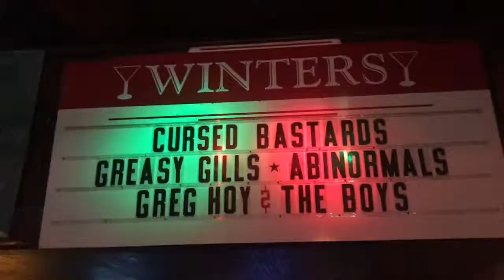Greg Hoy & The Boys - The Hand It Shakes (Live at Winters Tavern)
Tell me who's got time for this? Live take at Winters Tavern for DJ Sid Presley's garage night - the tour continues!